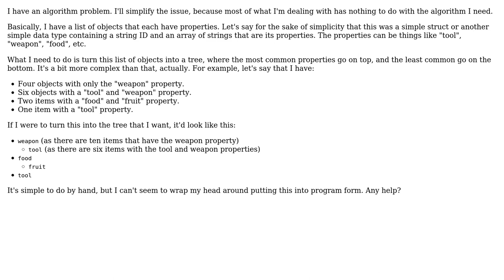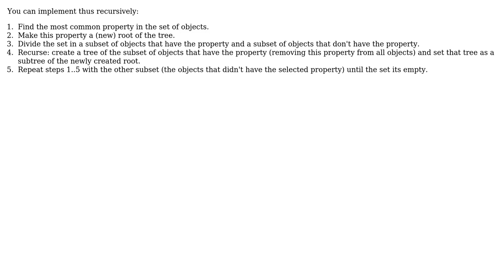Software Engineering: Creating a tree of objects based on the commonness of its properties?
With thanks & praise to God, and with thanks to the many people who have made this project possible! | Content (except music & images) licensed under CC BY-SA | Music | Images & others | With thanks to user Maarten Winkels user cpancake and the Stack Exchange Network Trademarks are property of their respective owners. You are responsible for your own actions.